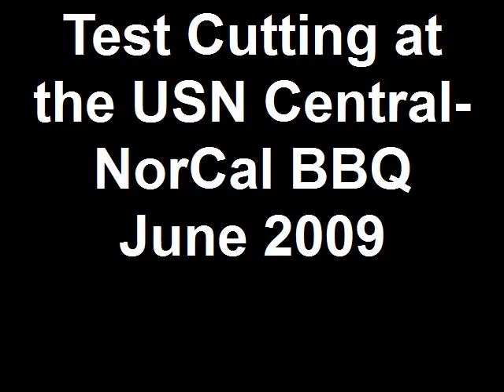Test Cutting at the USN Central-NorCal BB